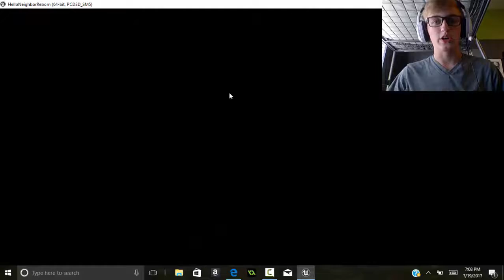Crashed Game Done